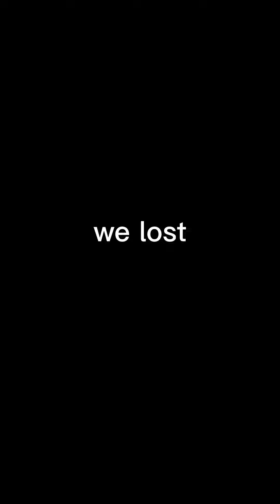mega badlands gameplay